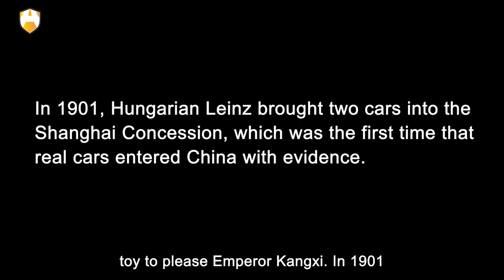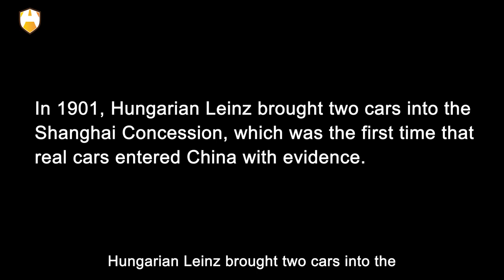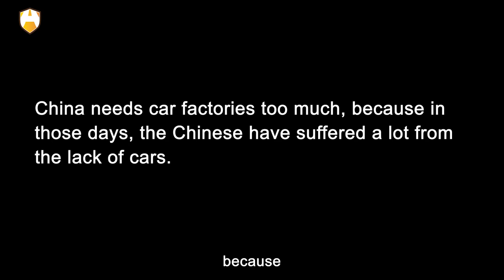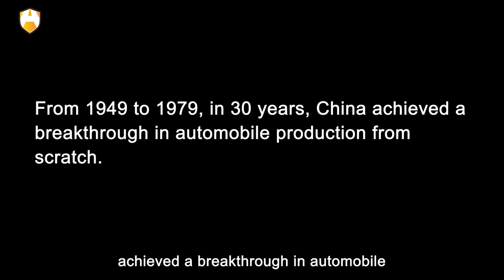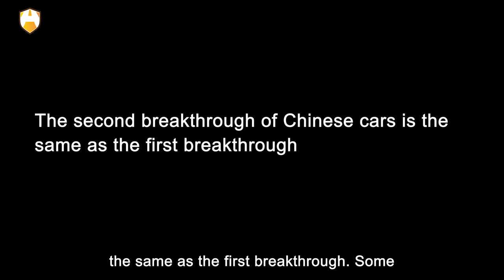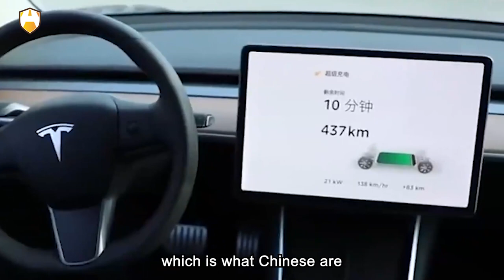From driving on knees to self produced cars, the long road to the rise of Chinese cars.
Now China's auto production and sales have already ranked first in the world, and the Chinese auto industry has also begun to lead the development of global electrification and intelligence.

So how did the Chinese, who started so late, build their own cars and their own industrial system? In this video, let's talk about the three breakthroughs of China-made cars. OK, let’s get started!